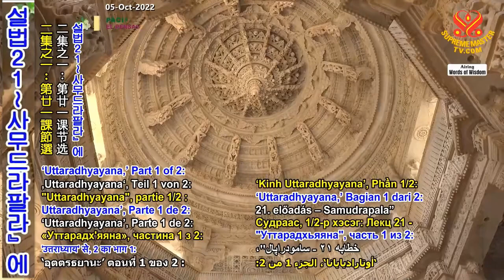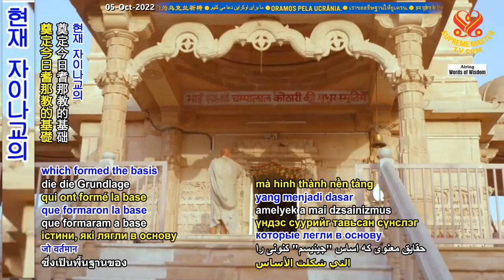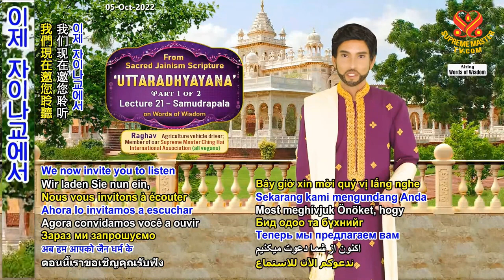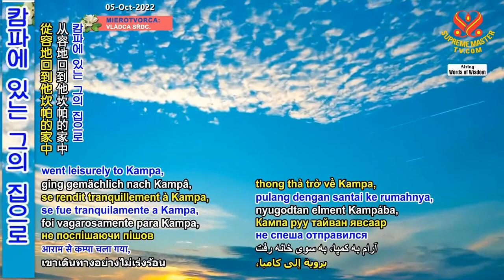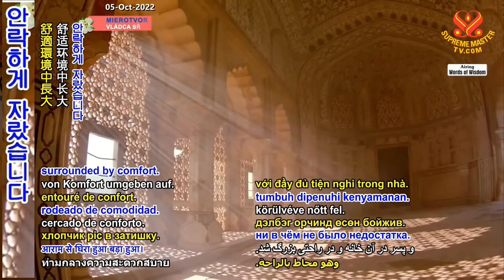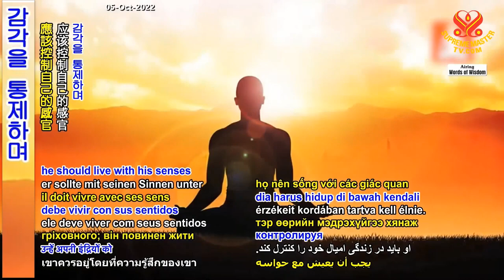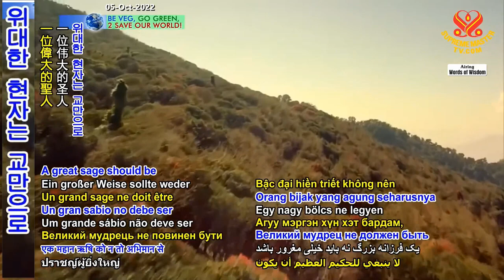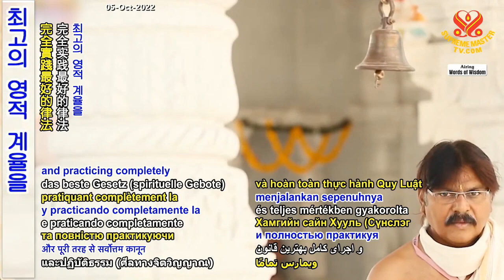( P. 1 / 2 ) Trich Thánh Điển Kỳ Na Giáo Kinh ' Uttaradhyayana ' - SUPREMEMASTERTV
( P. 2 / 2 ) Trich Thánh Điển Kỳ Na Giáo Kinh Uttaradhyayana  -   SUPREMEMASTERTV